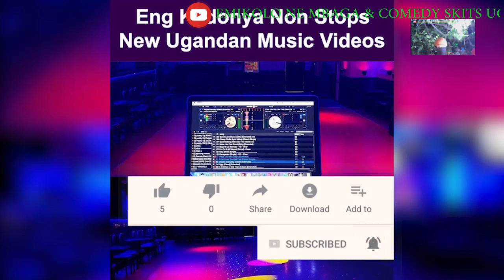MUYIGE OKUNYWEZA GOMESI MUMIKOLO KATI LABA ONO EMIKOLO NE MBAGA 2023